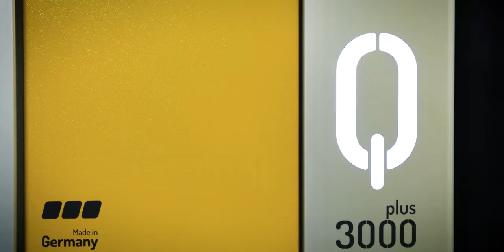Plasma Cutting 4.0 by Kjellberg Finsterwalde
Sales Launch of the Q 3000
2019 Kjellberg Finsterwalde celebrated its anniversary „60 years of plasma cutting technologies“. On this occasion the Industry 4.0-compatible Q series is launched. This new generation of plasma cutting units promises manufacturing companies optimised processes in their production. This is made possible, among other things, by faster cutting cycles, extended lifetime of consumables and a number of eServices like remote maintenance and automatic software updates.

Verkaufsstart Q 3000
Kjellberg Finsterwalde feierte 2019 das Jubiläum „60 Jahre Plasmaschneidtechnologie“. Zu diesem Anlass wurde die Industrie 4.0-fähige Anlagenserie Q offiziell in den Markt eingeführt. Die neue Generation der Plasmaschneidanlagen verspricht produzierenden Unternehmen optimierte Prozessabläufe in deren Fertigung. Dies wird unter anderem möglich durch schnellere Schneidzyklen, verlängerte Lebensdauer der Verschleißteile und einer Reihe von eServices wie Fernwartung und automatische Software-Updates.